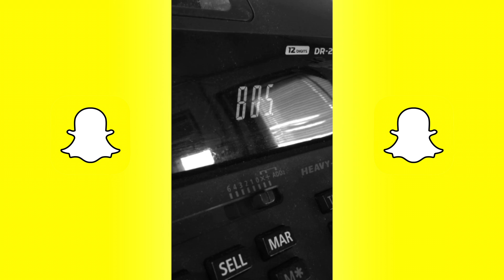Ray Roman "The Unknown" (Snapchat Story)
Read my blog post Using Snapchat to Create Short Films (Written and Posted in 2015)